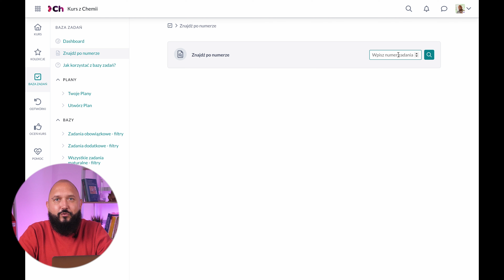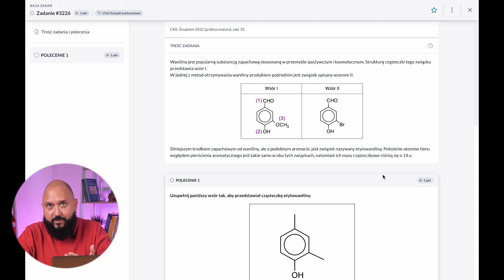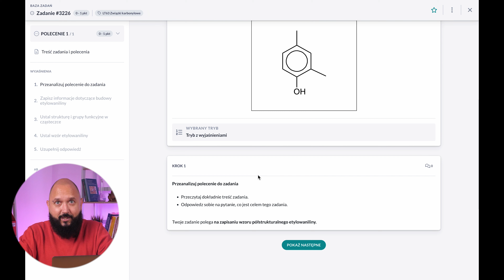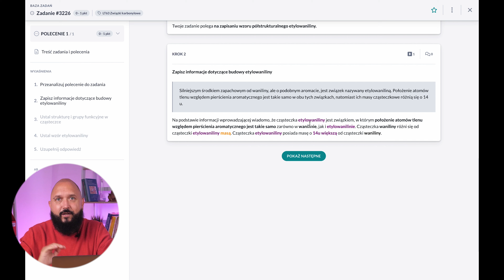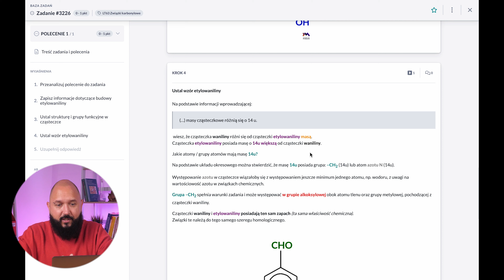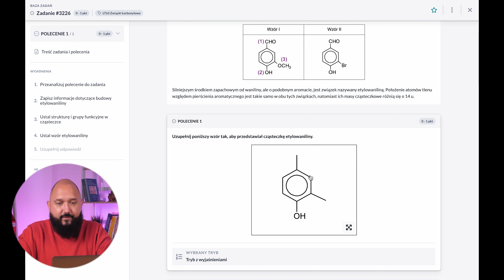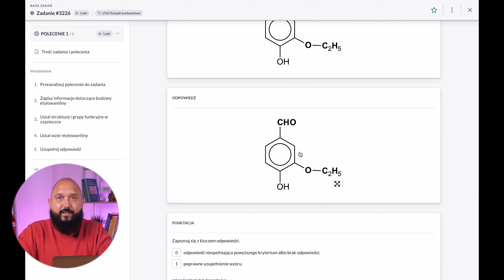Wyjaśnienie zadania nr 33 z 2022 r. (próbna) - Jednofunkcyjne związki organiczne - Matura z Chemii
W video znajdziesz wyjaśnienie do rozwiązania zadania maturalnego nr 33 z działu „Jednofunkcyjne związki organiczne”, które pojawiło się na próbnej maturze z chemii w grudniu 2022 roku w formule 2023.
Poruszane zagadnienia to: aldehydy, wzór półstrukturalny, wanilina, grupy funkcyjne, położenie podstawników w pierścieniu aromatycznym.

Wyjaśnia Marek Komorniczak, nauczyciel chemii, korepetytor, lider zespołu chemicznego tworzącego Kurs z Chemii „Więcej niż Matura”.

Zadanie maturalne znajdziesz na naszym portalu Więcej niż Matura w zakładce Baza zadań pod numerem 3226. W przypadku gdy nie posiadasz dostępu do kursu, możesz skorzystać z portalu w wersji DEMO, aby samodzielnie zapoznać się z pełną treścią wyjaśnienia do zadania dostępną na portalu.

Nasza baza zadań dostępna dla portalu posiadają wszystkie pytania z oficjalnych arkuszy matur z chemii/biologii w latach 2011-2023 i każdego roku będzie dalej uzupełniana.

Więcej niż Matura to nowoczesna i spersonalizowana nauka do matury. Znajdziesz tam rewolucyjne kursy online do matury rozszerzonej z biologii i chemii, które zastępują podręczniki, zbiory zadań oraz indywidualne korepetycje. Ucz się systematycznie i efektywnie dzięki stałemu wsparciu nauczycieli za pośrednictwem interaktywnej platformy e-learningowej. Sprawdź: wiecejnizmatura.pl

Kursy Więcej niż Matura oraz Więcej niż LEK są realizowane w formule nauczania aktywnego, które w pełni angażuje ucznia w proces samodzielnego zdobywania wiedzy ze wsparciem nauczyciela wtedy, gdy uczeń tego potrzebuje.

Zachęcamy do zapisania się na kursy, jeśli zależy Ci na zdobyciu wysokich wyników na maturze rozszerzonej z biologii i maturze rozszerzonej z chemii.
Pomocne w przygotowaniu do matury będą arkusze maturalne z chemii i biologii znajdujące się w naszej bazie zadań maturalnych.